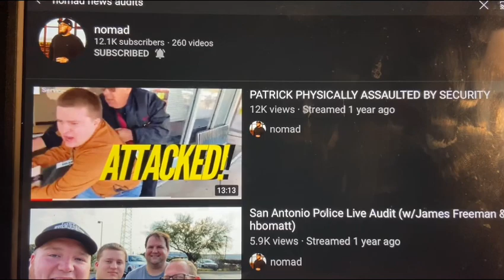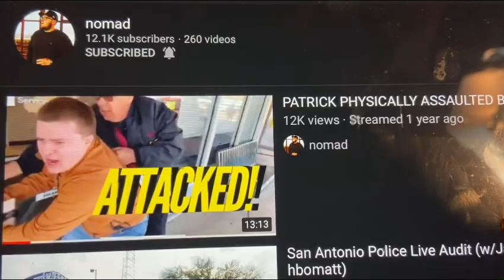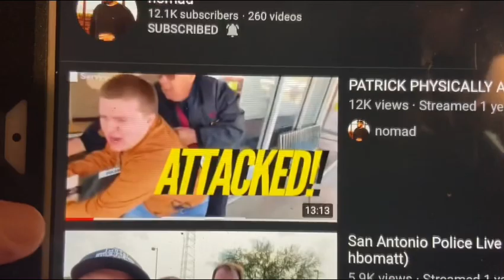Gone not forgotten. One time for Nomad Rest In Heaven brother . It has been 1 year 🥲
Guys it has been a year since we lost Josh Russell aka nomad
6/12/1989-4/15/2020
Rest in Heaven.
Here is a  tribute to celebrate the life of Nomad.  Gone not forgotten.  This video was made out of respect and love.  Please leave kind comments for his family, friends and viewers.  His channel is still got some good videos you might wanna watch there are some I haven’t watched yet.  I plan to I have been very busy lately.
Let’s think about Nomad all weekend. Positive thoughts. ❤️

MY VIDEOS ARE NOT MADE FOR RE POST!!! YOU MUST ASK PERMISSION FIRST BEFORE USING MY CONTENT!!!